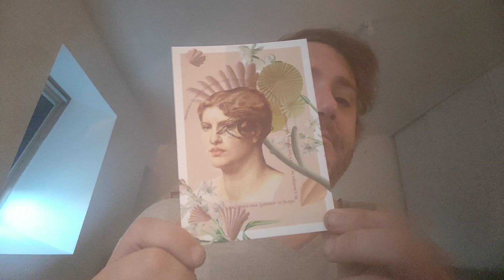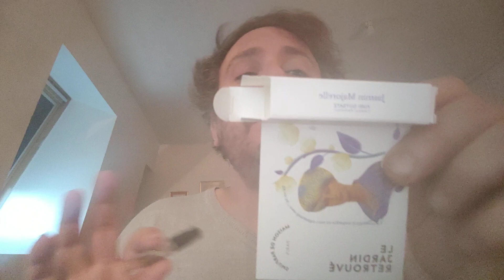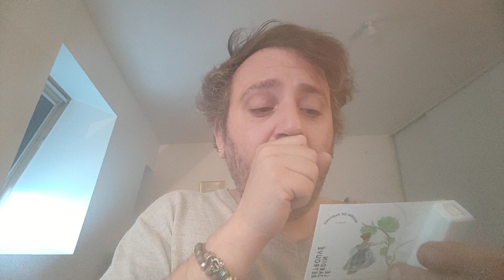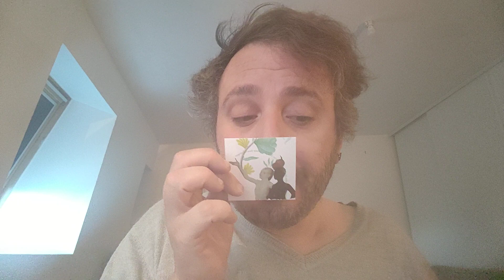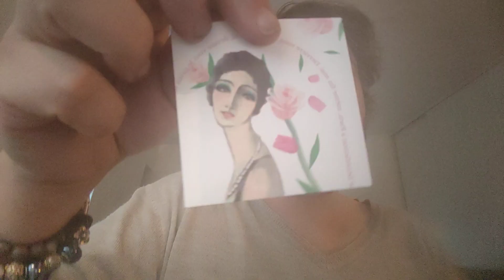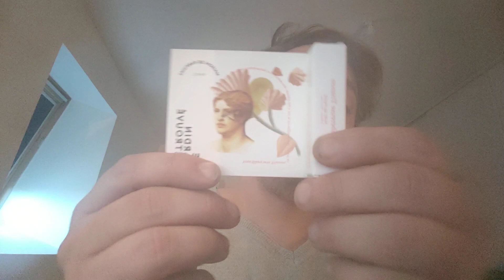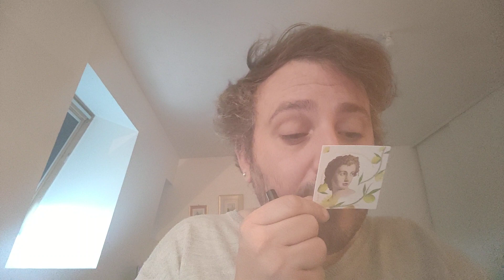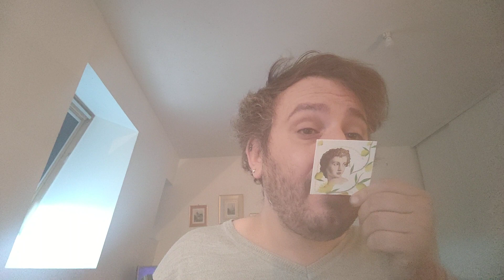Le Jardin Retrouvé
Clap Yo Mes Grenouilles Je m'appelle Vincent je suis un youtubeur parfum français, conseiller vendeur en parfumerie. Je vous  fais découvrir ma passion et mes connaissances professionnelles sur les parfums. Laissez-moi aussi un petit commentaire car j'aime échanger avec d'autres perfume addicts:)

Si vous êtes une MARQUE/ ENTREPRISE/ BOUTIQUE EN LIGNE de parfums ou produits de soins, n'hésitez pas à me contacter à cette adresse pour réaliser une collaboration test centrée sur vos produits